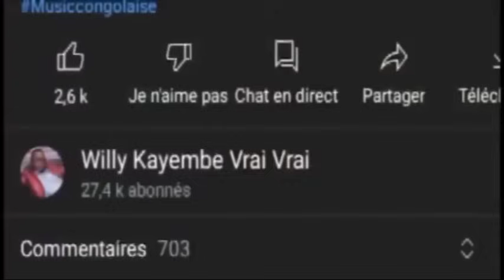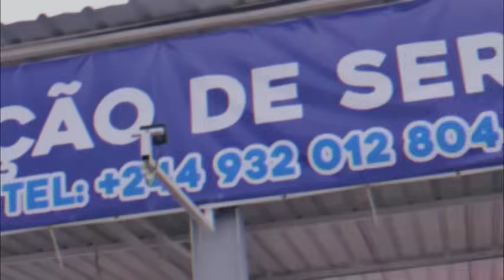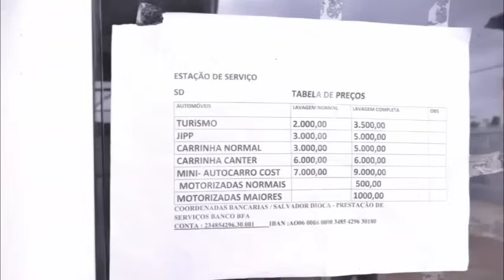SIATULA:VOICI LE RÉSULTAT YA Autopsie YA DJANI,LABRUNE A REPONDAKI MABE PONAKO TALA EBEMBE YA DJANI